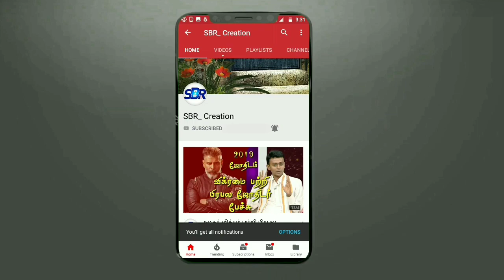Vikram58 update News official Announcement || Chiyaan vikram || Ajay ganamuthu flim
We do not own all the material we're posting on this channel. If you are a copyright owner and want your work to be removed from our channel PLEASE contact us via email  or leave us a personal message here and we will remove your material right away. PLEASE do not opt for a youtube strike.